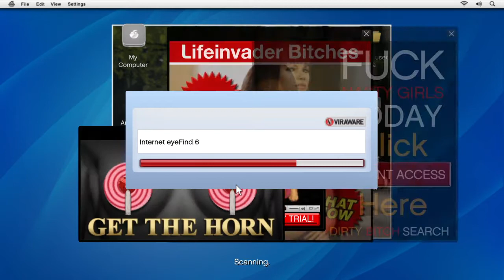Grand Theft Auto V - Part 8 - HELPING OUT A OLD FRIEND